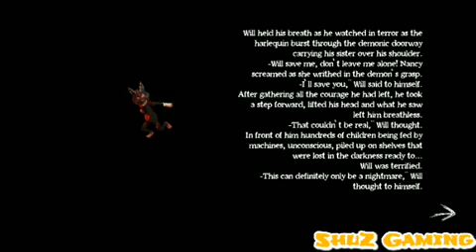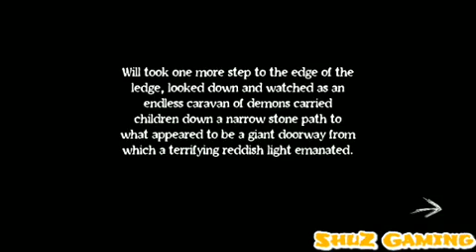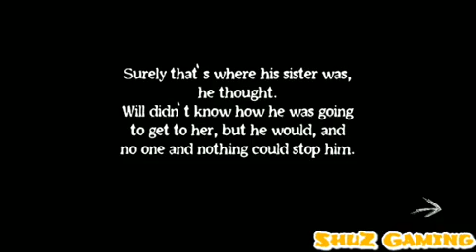Nightmare Gate Ending - Human Auction ?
You will want to escape from hell? or you will help your sister to come back?

Do you want to escape from hell? or will you help your sister to return?

Nightmare Gate tells the terrifying story of a boy who, after being kidnapped by demons, tries to return to the surface by going through the different hells during his ascent.
Will was alone in his bed, tucked in by his mother, who had just left the room and shut the door behind her. He felt safe and comforted by a small night lamp that projected fantastic images on the walls of his room, so he inevitably fell asleep.
As he slept, a voice began to speak to him in his sleep.

ShuZGaming#9078